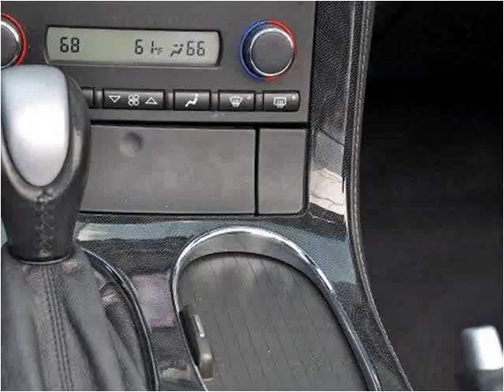2012 Chevrolet Corvette Used Cars Lake Worth FL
This 2012 Chevrolet Corvette is available from Off Lease Only.